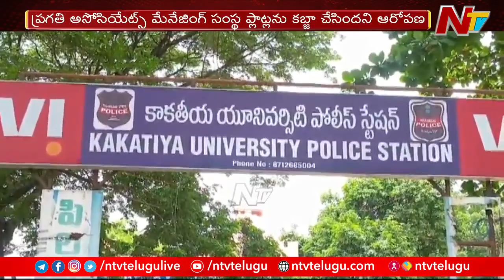Hanamkonda : రెడ్డిపురం ముస్లిం ప్లాట్స్ అసోసియేషన్ సభ్యుల ధర్నా... | Ntv